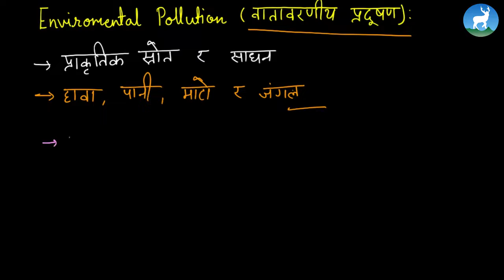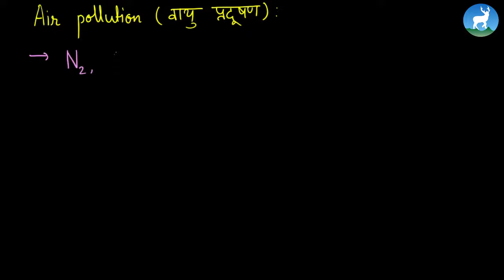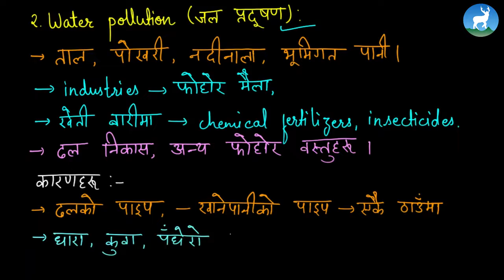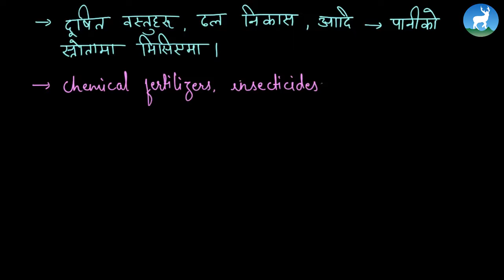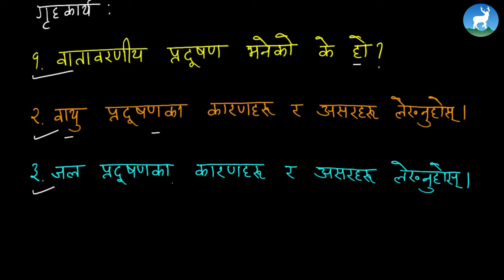Mazina Rajopadhyaya - Unit 23 - Environmental Pollution - Class 8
Mazina Rajopadhyaya, a teacher from Deerwalk Sifal School teaches about Environmental Pollution from Grade VIII - Science.